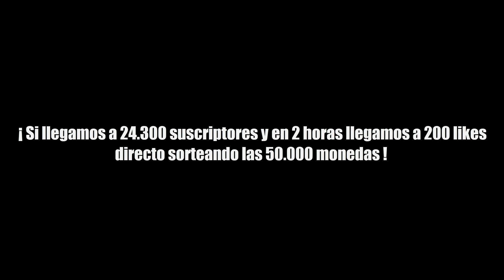⚠️NUEVO SBC JUGADOR TRUEQUE !! TIENES SOLO 24 HORAS PARA PODER HACERLO !!⏳⚠️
PROMESAS FIFA19
FUT19
DEMO FIFA19
FIFA19 JUEGO
ESPERANDO FIFA19
POTM LUCAS
INVERSIONES POTM
TRADEAZO FIFA19
TOTW2 FIFA19
PROMESAS FIFA19
OTW FIFA19
TOTW1 FIFA19
EDLS1 FIFA19
FIFA19
FIFA19 TRADEO
TRADEAZO FIFA19
COMO SER RICO FIFA19
MILLONARIO FIFA19